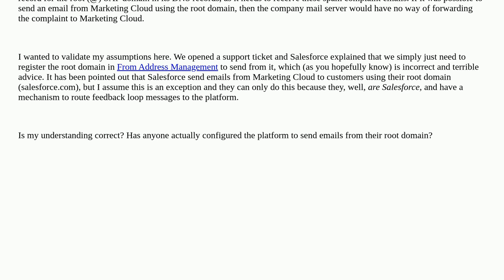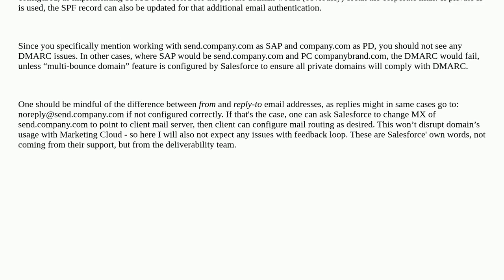Salesforce: Sending emails using root domain as From email address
A special thanks goes out to the awesome community

  deliverability marketing-cloud email